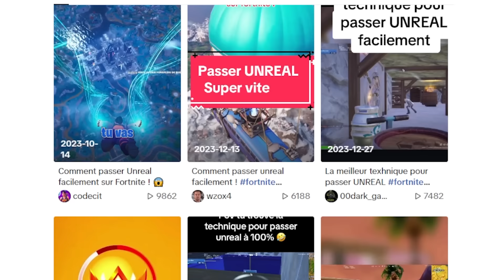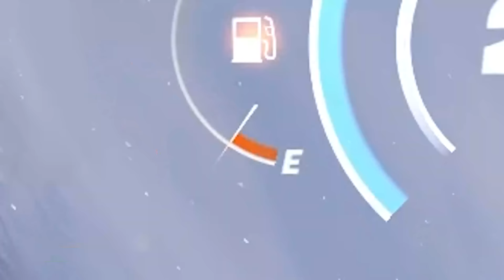Passer UNREAL sans BOUGER !